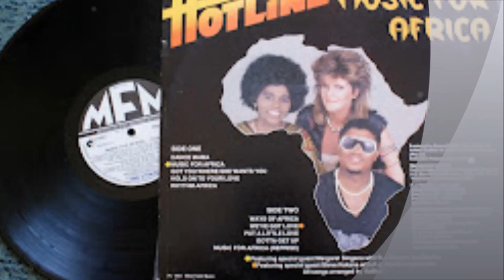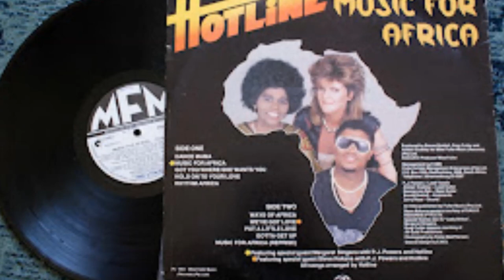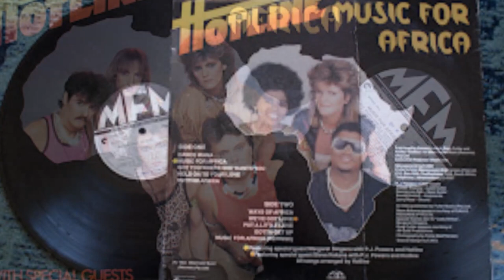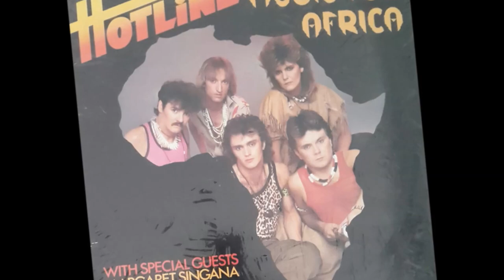PJ Powers & Hotline Music for Africa features Margaret Singana (1983)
PJ Powers , Hotline, Music for Africa, Margaret Singana

Credits:
HOTLINE - Music For Africa (1983)
Mike Fuller Music (MFM) / gallo FML (B) 1001
Producers: Bones Brettel, Greg Cutler & Alistair Coakley.